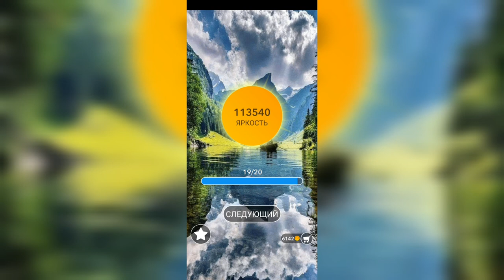Word / Слово Крест: Поиск русского кроссворда / Уровень 2629